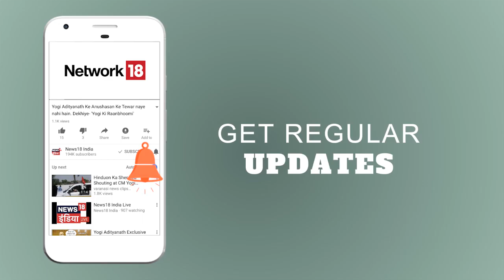'नाथ' से डर गया 'हाथ'? | BJP की 'नाथ' रणनीति 'हाथ' पर भारी! | News18 India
तय है कि कर्नाटक विधानसभा की सड़क धर्म को औज़ार बनाकर तैयार की जा रही है और इसी लिए कर्नाटक के राण में हिन्दुत्व के पोस्टर Boy Yogi Adityanath ही तालठोकरहे हैं।
कर्नाटक में Yogi की धमक ने कांग्रेस के माथे पर चिंता की लकीरें खींच दी हैं। Gorakhpur से 2000 Km दूर कर्नाटक में Yogi इन दिनों ज़बरदस्त चुनाव प्रचार क्र रहें हैं।  अधिक जानकारी के लिए देखें यह विडियो।